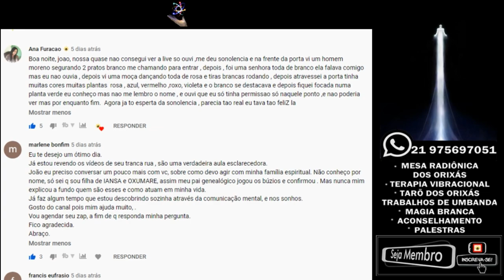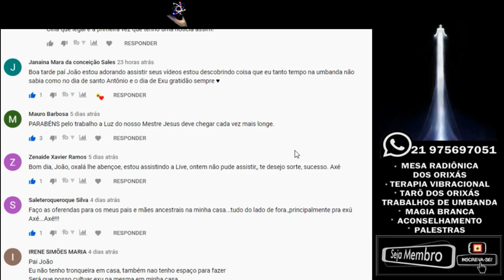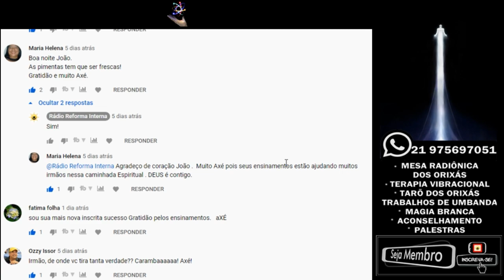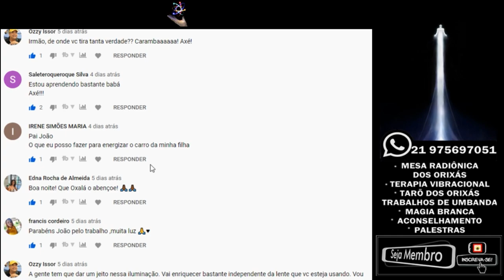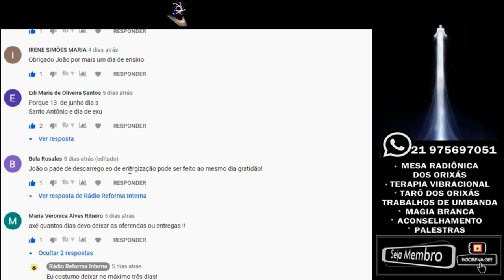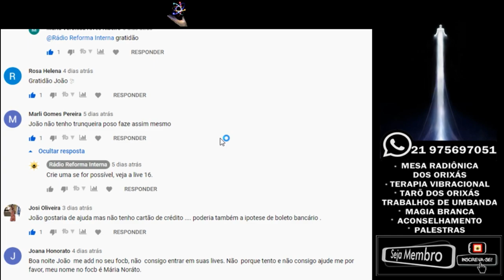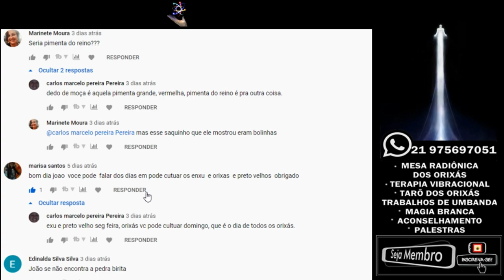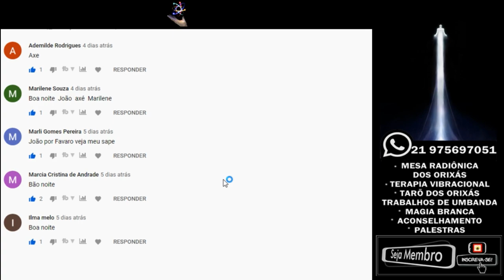Repostas 52º Live Dia 13 de Junho dia de Exu, oferendas!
🔴 TERAPIAS OFERECIDAS.
Mesa Radiônica: R$125,00
10:00H ÀS 19:00H.

✅Doações:
Banco Bradesco
Agência: 2379-5
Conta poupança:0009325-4